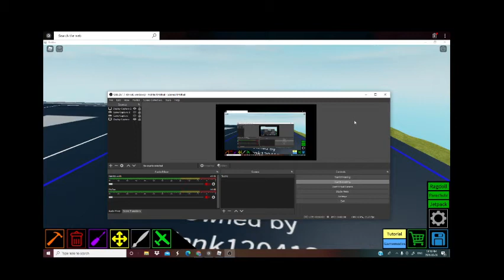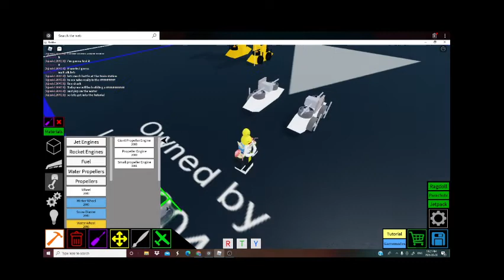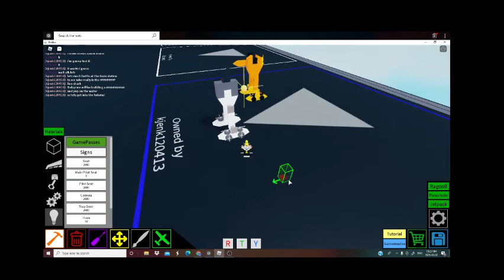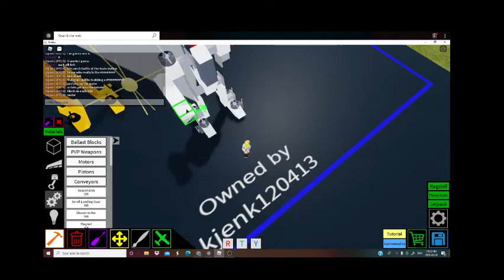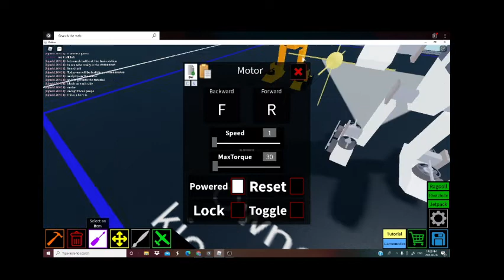Lionshark tutorial plane crazy!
Timestamps

0:00 Intro

00:10 Tutorial

8:09 Configuration

15:09 Showcase

Controls:

W is to walk (on ground only)

S is also to walk (on ground only)

i forgot a prop in the back set that to uhh l and j

L and j is to throttle (in air)

There is also a stealth mode just go tryhard

And the final controls are z and x and f and r are to move the arms up and down

Zero is a startup key so it's optional too